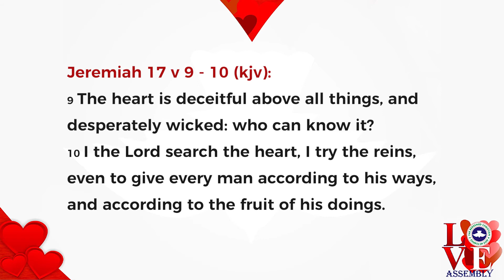"Guard Your Heart" - Pastor Obinna Ofoegbu